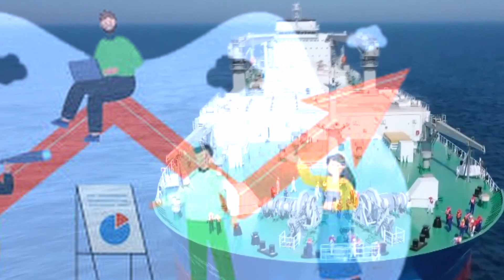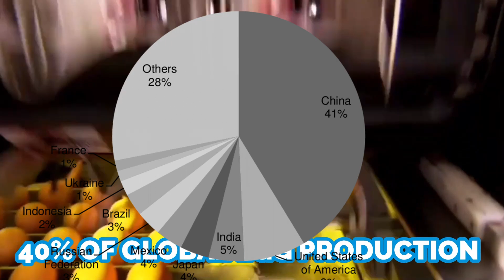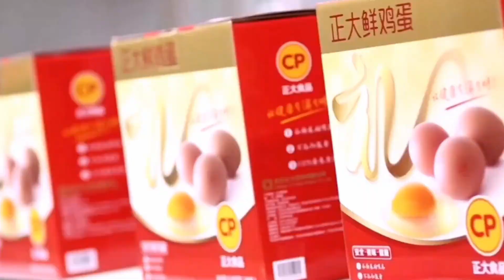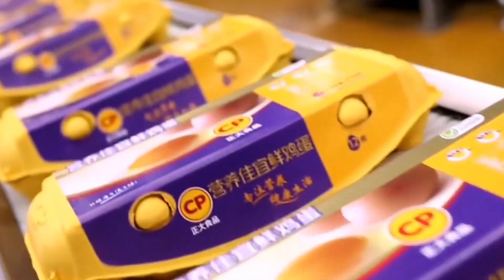Going Bigger, How Tech is Transforming Agriculture in China, Modern Smart Farming Technology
Chinese policymakers fully understand that the future of China’s agriculture sector lies in agricultural modernization, and the key to advancing agricultural modernization lies in the development of technology. Today we will introduce to you 3 modern farming in China, without further ado let’s get start it.

00:00 - Intro
00:32 - 1. Modern Dairy Farming, Cow Milking Technology
01:54 - 2. World's First 100,000-ton Mobile fish farm
03:40 - 3. Egg Production In China

Touch Screen Toaster
Egg Bite Maker